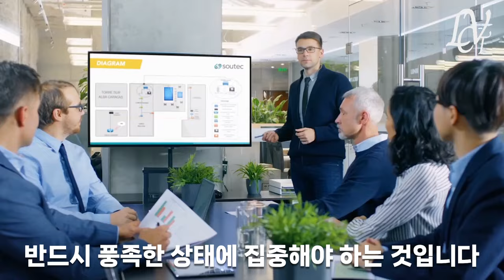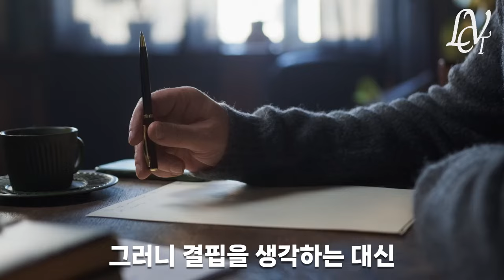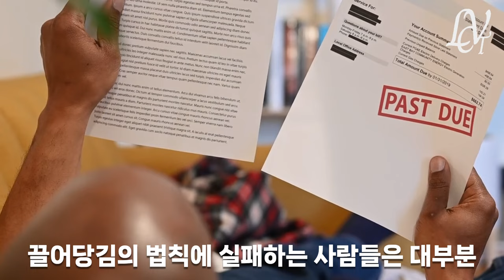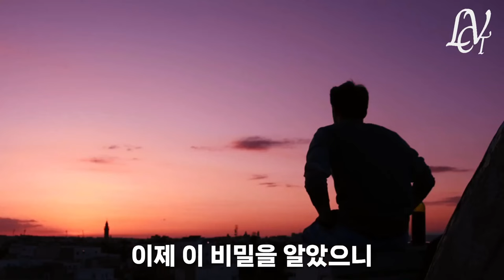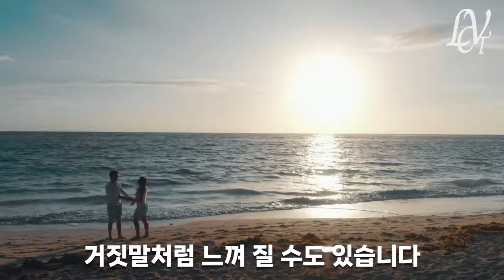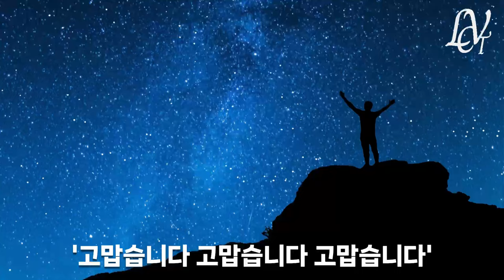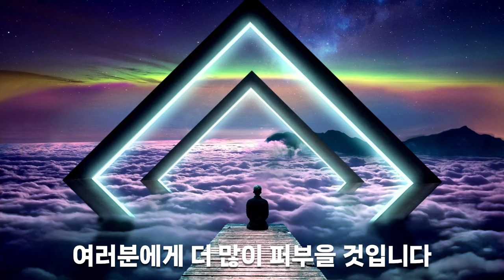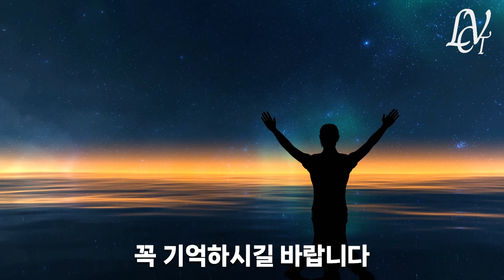이 감정, 이 느낌이 삶을 술술 풀리게 하는 '시크릿'입니다/ 다가진 느낌으로 상상하기 끝판왕 마인드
🙏아름다운 성장을 위한 가치토커 채널은 구독자님의 후원으로 만들어집니다❤️
🙏Ps: 지속적인 후원에 관련하여 문의를 주셔서 가치토커 멤버십을 진행하게 되었습니다
참고도서:시크릿(론다 번)

*파트너스활동으로 일정의 수수료를 지급받을 수 있습니다.
❤️쿠팡에서 필요한 것을 아래 링크를 통해  24시간 내에 구매하면 가치토커 채널에 정말 많은 도움이 됩니다. 감사합니다.